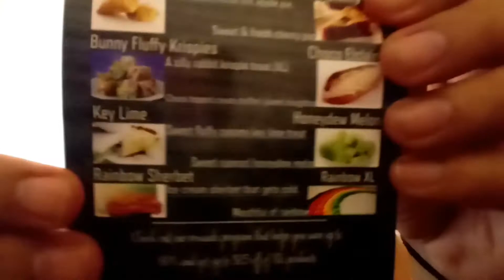Vape Mail | Xquisite Liquids Gush Slush Impression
flavor Gush Slush